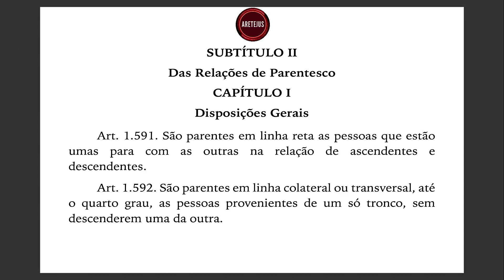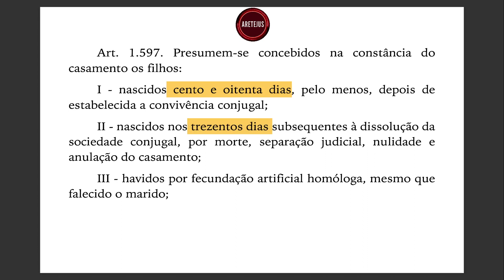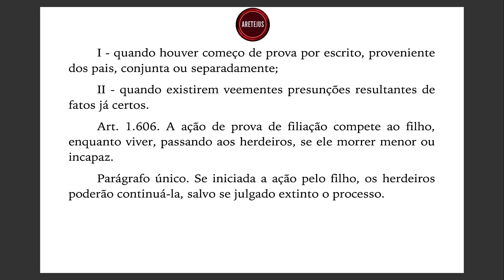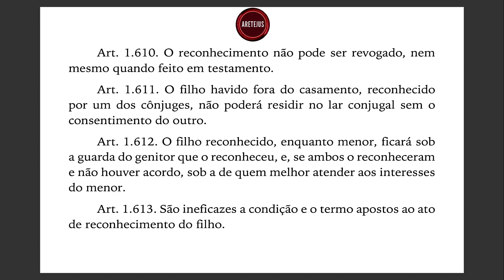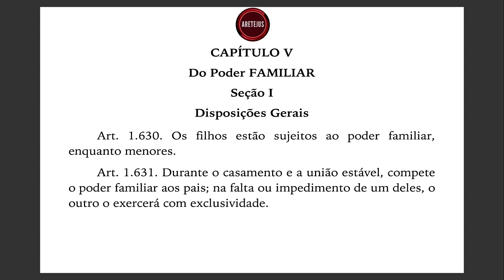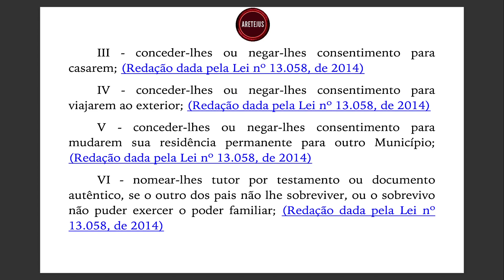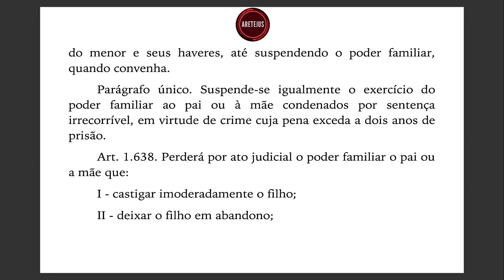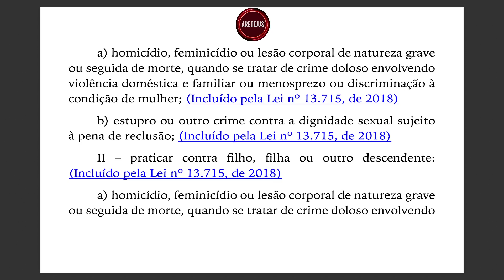LEI 10.406 EP49 Art. 1.591 até 1.638 | Código Civil em Audiobook 🎧📚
🎓 Eleve seu domínio em Processo Civil com o Curso de Alta Performance ministrado pelo renomado Professor Marcelo Fortuna!

🔵 Aqui no Aretejus, acreditamos que conhecimento é poder. Nosso curso de Direito Processual Civil e Humanística vai te levar ao próximo nível!

Não perca essa chance incrível, certo? Estamos ansiosos para que vocês embarquem nessa jornada de conhecimento e desenvolvimento junto conosco. 🚀 Garanta sua vaga hoje mesmo! 🏃‍♂️

📚 Juntem-se aos FERAS (Força, Eficiência, Resistência, Audácia e Sabedoria) e conquistem novos patamares em suas carreiras. 🌟